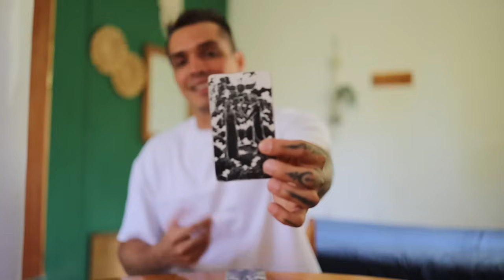LEO: ABANDONED RELATIONSHIP WITH DEEP WOUNDS IS FAR FROM OVER | JULY 15-21 TAROT READING